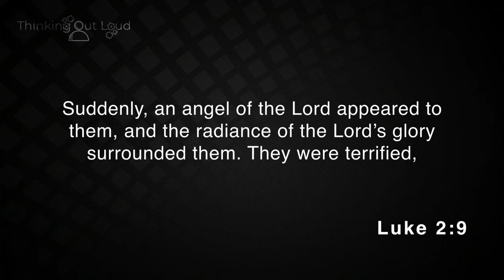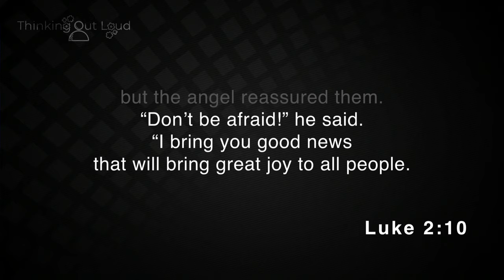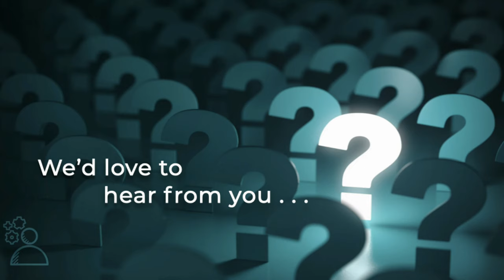The Angel Islington?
This time, I’m taking a look at some decorations and lights in London, wondering why burly Shepherds were afraid of a “Tinker Bell” angel and slip back into my old heart accent from my childhood.